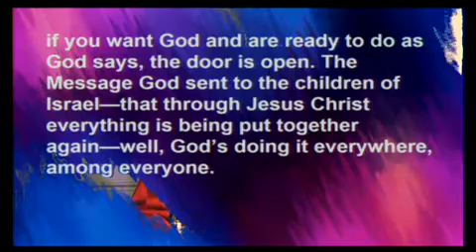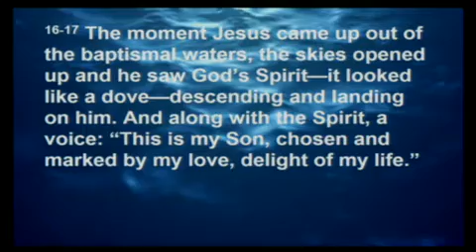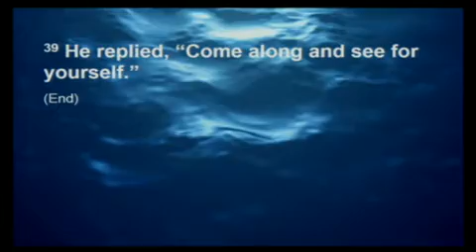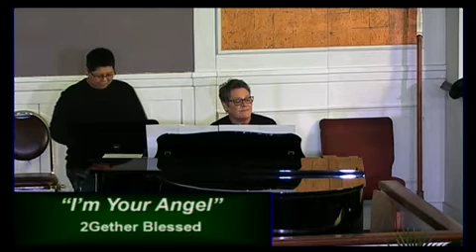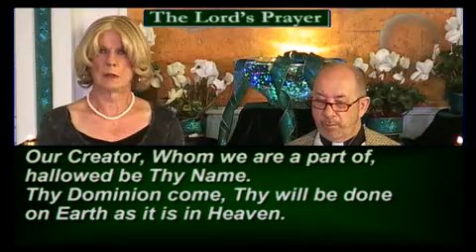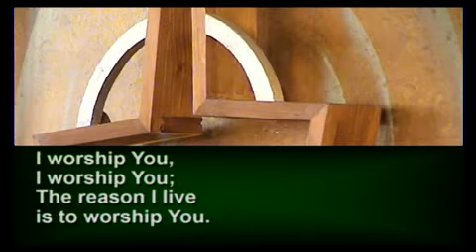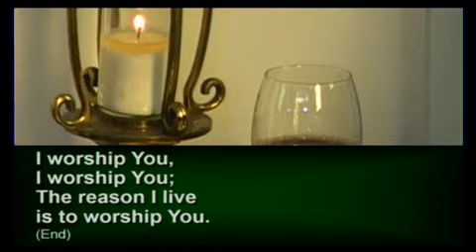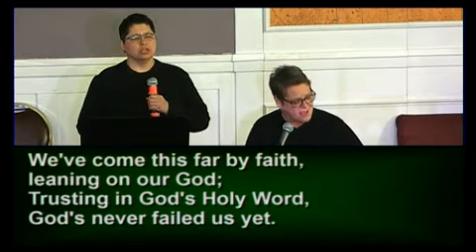01-19-2020 Come Along and See for Yourself - 9am Liturgical Service Founders MCC